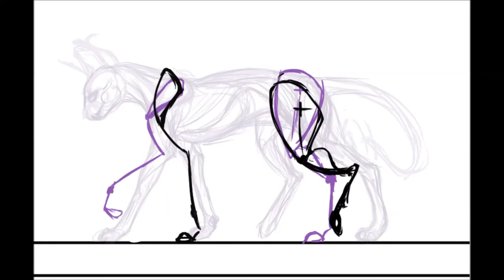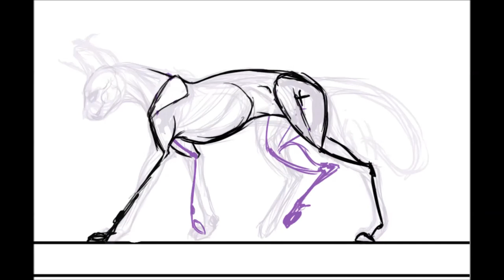Walking Lunëwen in progress 1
I'm working on a walking animation of Luny (Lunëwen)

and Windows Movie Maker